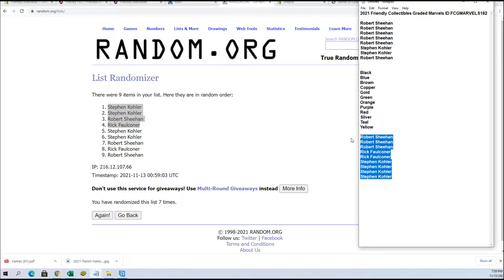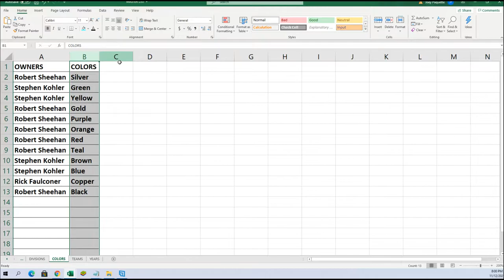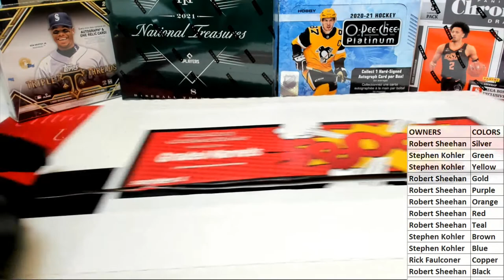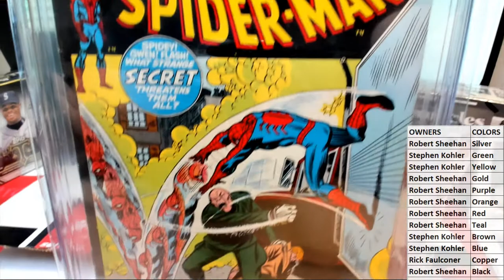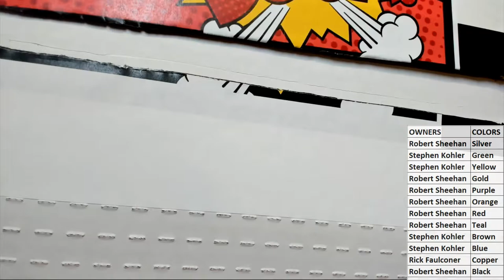2021 Friendly Collectibles Graded Marvels ID FCGMARVELS182